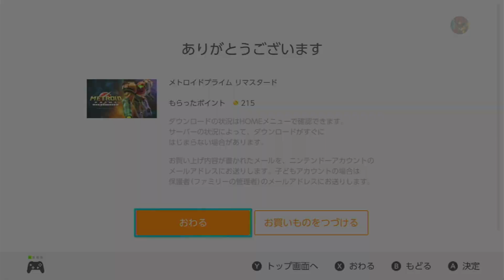メトロイドプライム リマスタード (Celeste) 0